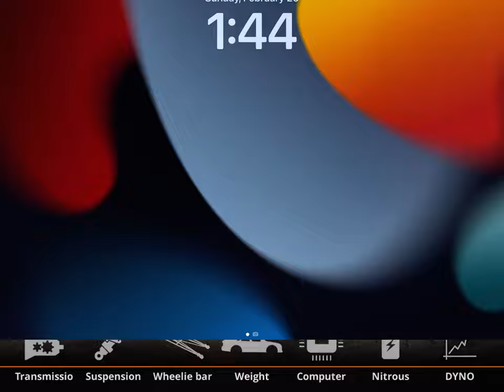No Limit 2.0 (3.74-3.76 Tune) for 5 Speed Regal in free roam. *Read Description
**Whenever this tune gives you issues, simply adjust the weight as shown in previous video "how to fix your tune" , (it's ALWAYS going to be the weight) one spot at a time forward or backward until you reach the best results!

((This Transmission Setup and MPH per gear can be used on any 1/8th setup)) or this exact trans setup with any 31.5in tall rear tire!!

**NO Modification Menu Necessary! *google NL2 mod menu if not sure what it is. It allows cheaters to turn up their power! That's why none of those 5.6 tunes work for us regular folks!